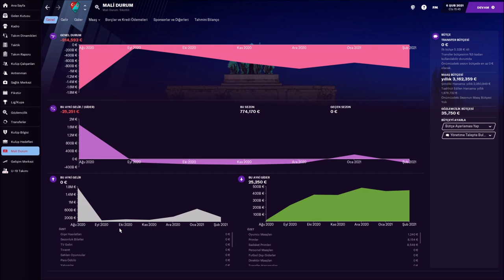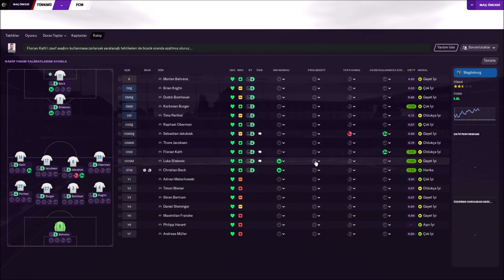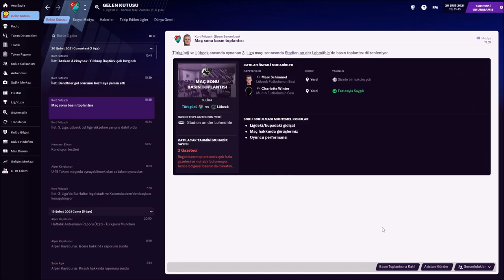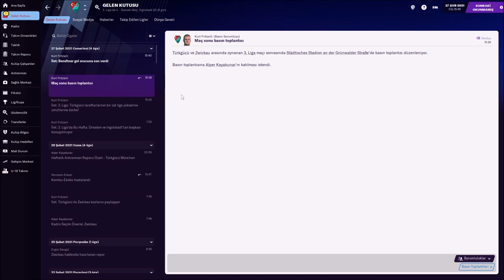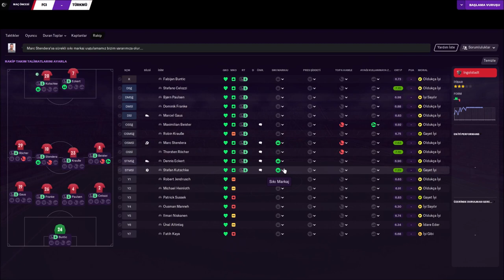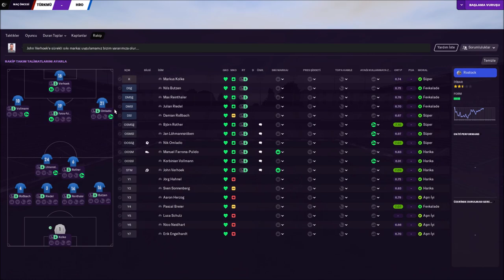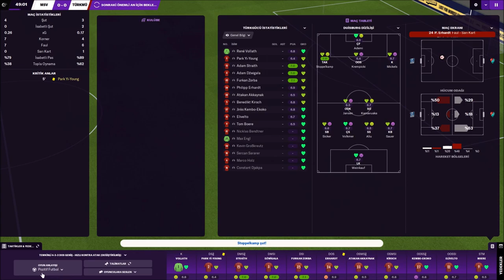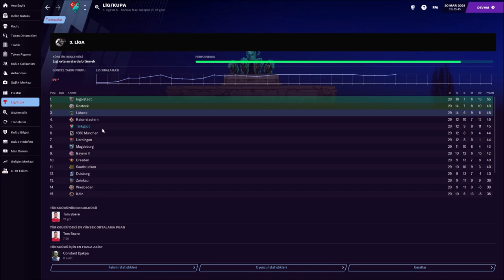Football Manager 2021 Türkgücü München (S1B5)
⚽⚽Türkgücü macerası devam ediyor.🥇🏆(Yeni bölümler hafta içi saat 15.15'te hafta sonu ise saat 11.00'de sizlerle buluşacaktır.)

00:00 Haftanın Özeti
03:20 Türkgücü v Magdeburg
09:43 Lübeck v Türkgücü
19:37 Türkgücü v Zwickau
29:22 Ingolstadt v Türkgücü
36:45 Türkgücü v Rostock
43:13 Duisburg v Türkgücü

KULLANDIĞIM EKLENTİLER:
-3D Match Balls Pack By Bart & MajesticEternity
-Language Overhaul v1.0
-Derbies Overhaul
-FM21 Increase Realism Megapack